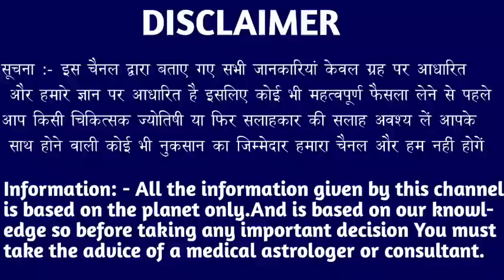धनु राशि वालों 21,22,23,24 अक्टूबर 2022 तीर कमान से निकल चुका है जल्दी देखो। Dhanu Rashi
धनु राशि वालों 17, 18, 19, 20 अक्टूबर 2022 तीर कमान से निकल चुका है जल्दी देखो। Dhanu Rashi